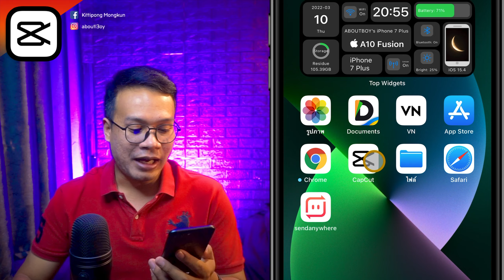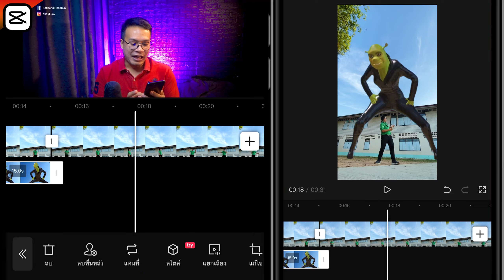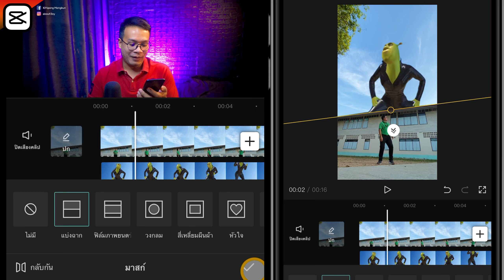ยักษ์เขียวเต้น TikTok ด้วย CapCut EP.130 | ABOUTBOY SANOM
คลิปนี้ผมจะพาเพื่อนๆ ไปทำคลิป ยักษ์เขียว ที่เต้ใน TikTok ว่าสามารถทำด้วยแอป CapCut ได้หรือไม่ และแน่นอนว่า ทำง่ายมาก ไม่กี่ขั้นตอน ส่วนวิธีการจะเป็นอย่างไรนั้น ไปติดตามในคลิปได้เลยครับ

ดาวน์โหลดยักษ์เขียว : ดาวน์โหลด

: Sony A5100
: fifine K690
: iPadPro M1
ตัดต่อด้วย  LumaFusion